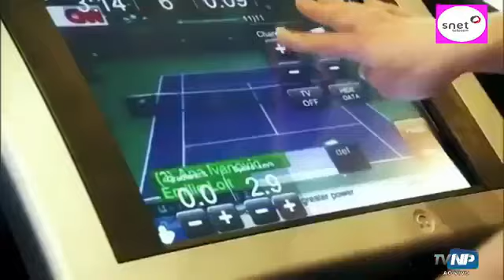PROGRAMA FITNESS TRANSFORMA com a presença do FRANCISCO ANCONA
Assista o PROGRAMA FITNESS TRANSFORMA com a presença do Mentor dos Cruzeiros Temáticos do Brasil FRANCISCO ANCONA